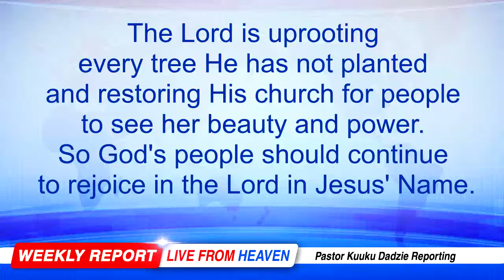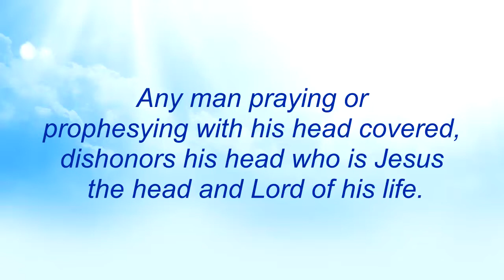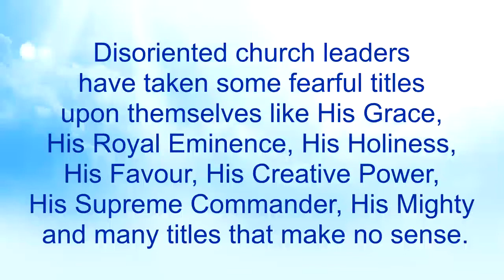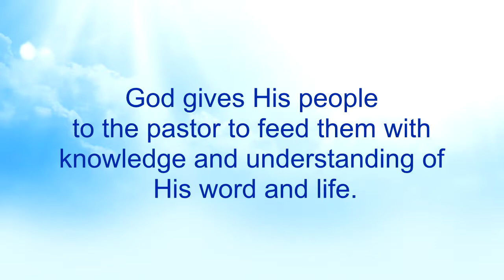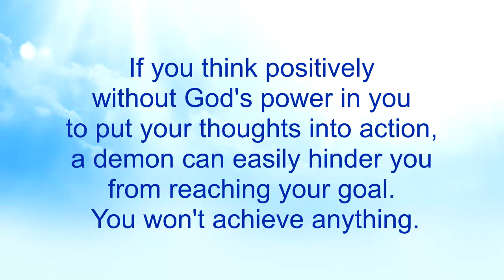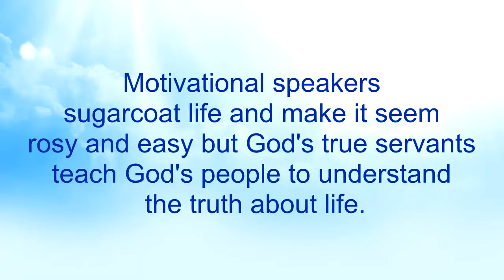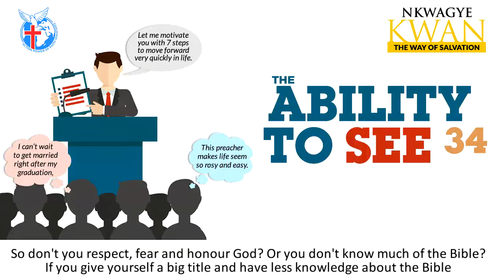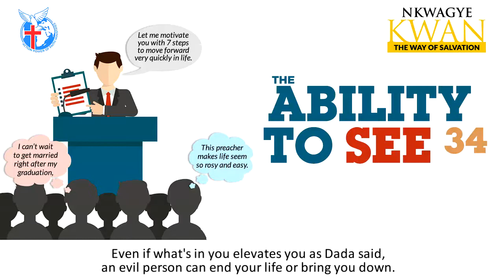The Ability to See 34 - Nkwagye Kwan [15-05-22]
This message points out how people mix up the Old and New Testaments whereas certain things are no longer applicable. Pastor Kuuku Dadzie exposes other roles that people wrongly operate in to deceive ignorant people such as the music pastor and motivational preacher.